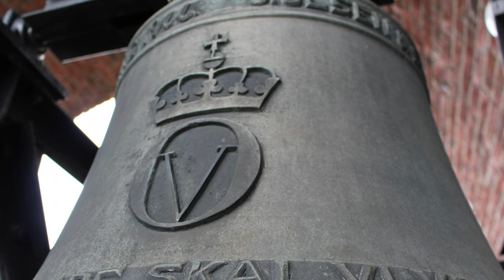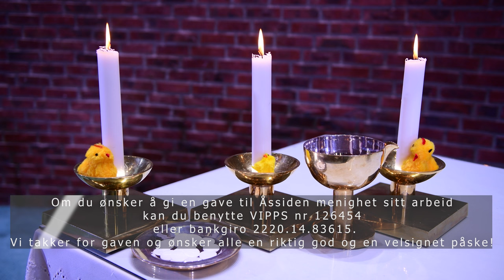God påske fra Åssiden kirke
For et par uker siden var biskop Jan Otto Myrseth på visitas i Åssiden menighet. Her kommer en liten påskehilsen fra Åssiden kirke med noen bilder fra den begivenheten - og et par påskesanger komponert for- og sunget av kirkens egne kor. Vi ønsker dere alle en velsignet påske.